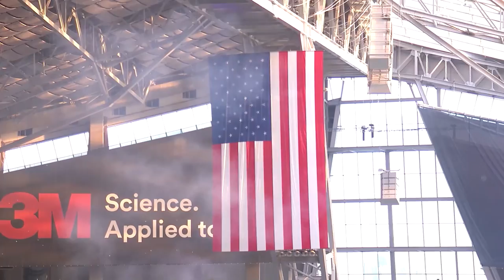The National Anthem | Jordan Smith | Live at NFL Playoffs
Jordan Smith sings the National Anthem at U.S. Bank Stadium in Minneapolis, MN for the Vikings vs. Giants NFL Wildcard playoff game.